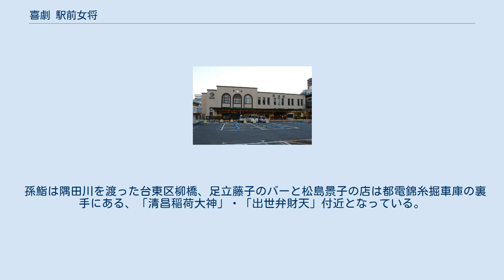喜劇 駅前女将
『喜劇 駅前女将』（きげき えきまえおかみ）は、1964年1月15日に東宝系で公開された日本映画。
カラー。
東宝スコープ。
東京映画作品。
90分。
 キャッチコピーは「待ってました! 豪華20大スターの超娯楽大作!」。
 『駅前シリーズ』第7作。
本作より監督は久松静児から佐伯幸三に代わり、佐伯は1967年公開の『喜劇 駅前満貫』まで、シリーズ12作品を担当する。
 本作の舞台は両国駅及び錦糸町駅周辺で、東京が舞台になるのは第1作『駅前旅館』以来6年振りである。
そしてタイトル通り、本作は女優陣の活躍を主にした。
冒頭に映っているのは錦糸町駅前の風景で、都電錦糸堀車庫（現在の丸井錦糸町店がある場所）辺りから撮影されている。
 両国が舞台ということもあって、佐田乃山（後の第50代横綱）・栃ノ海（同・第49代横綱）・栃光（当時・大関）・出羽錦（当時・前頭。後にタレントとしても活躍する田子ノ浦親方）といった力士たちがゲスト出演する。
 孫鮨は隅田川を渡った台東区柳橋、足立藤子のバーと松島景子の店は都電錦糸掘車庫の裏手にある、「清昌稲荷大神」・「出世弁財天」付近となっている。
 『乱れる』